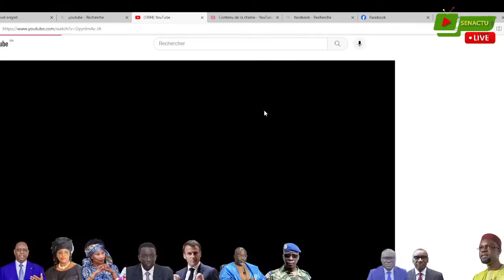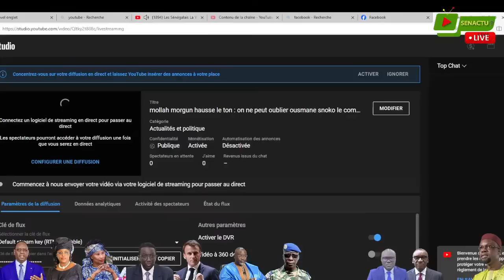Mollah Morgun hausse le ton " On ne peut oublier Ousmane Sonko, le combat continue "